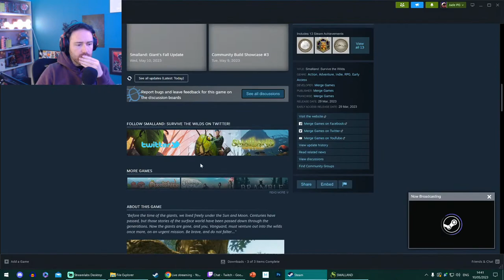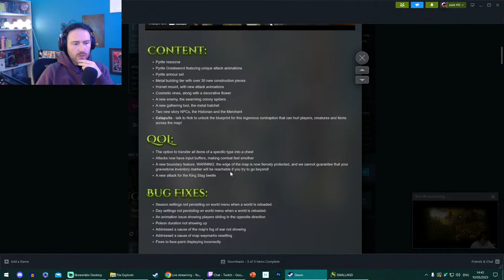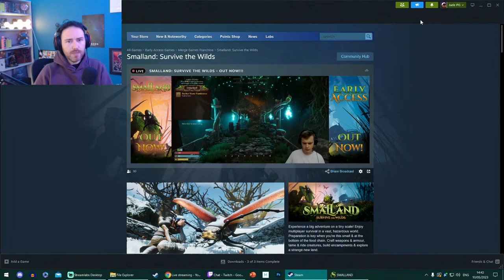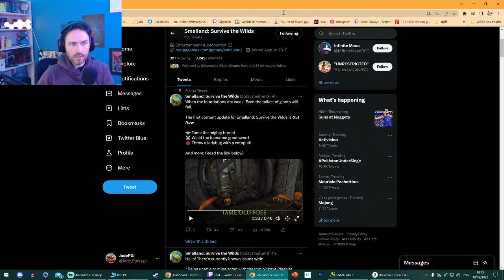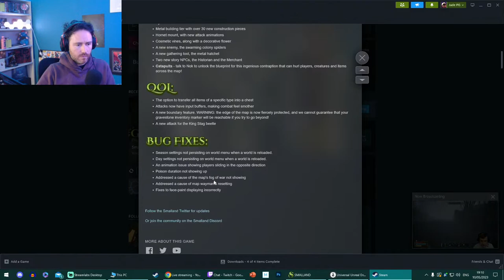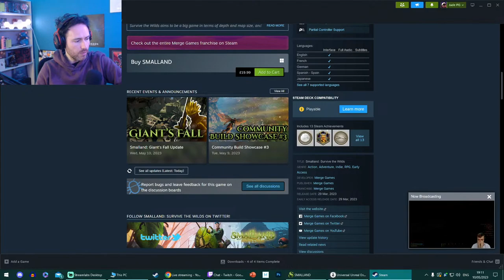SMALLAND NEW UPDATE! Hornet Mounts! New Spiders! Crypt Biome! Metal Building!